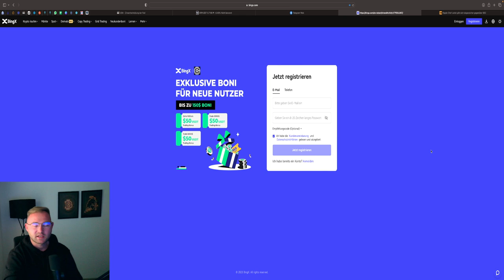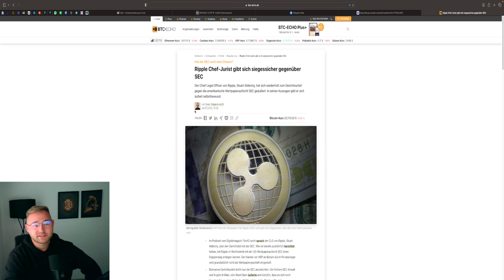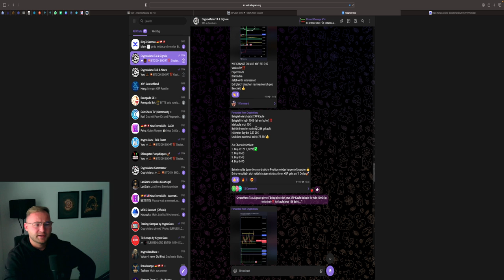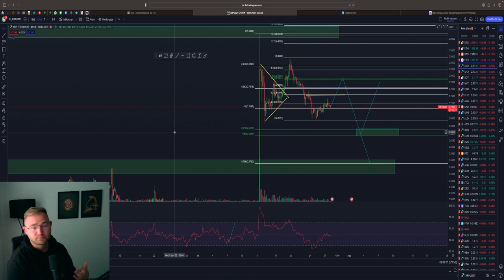💥XRP ABVERKAUF💥 WELCHE ZIELE KOMMEN KÖNNTEN❓ & WO WIR KAUFEN‼️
⏱Timesteps:
00:00 Abo, Kommentar & Like nicht vergessen
00:30 XRP

👉 TRADING LERNEN?
✉️ Geschäftliche Anfragen ✉️